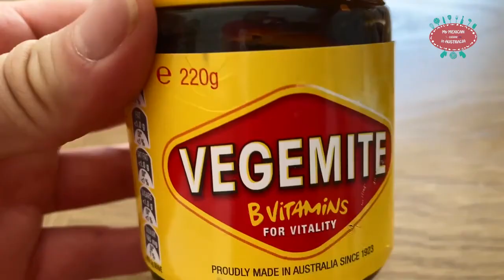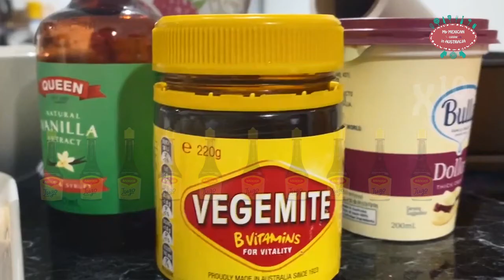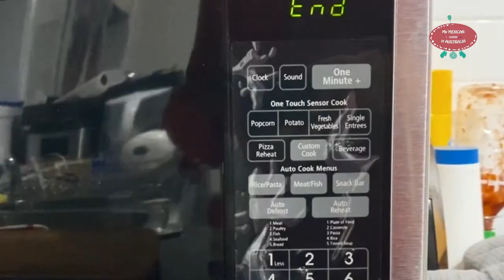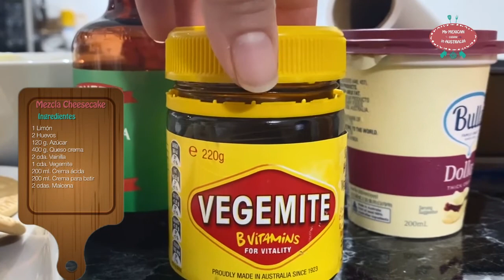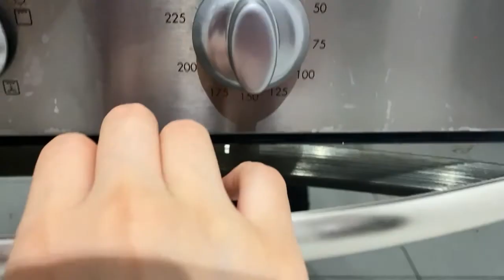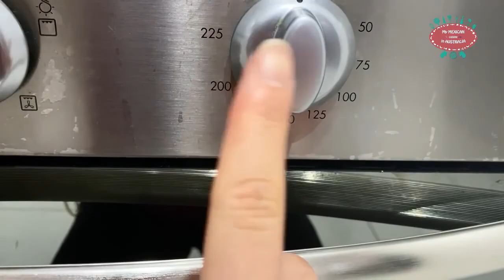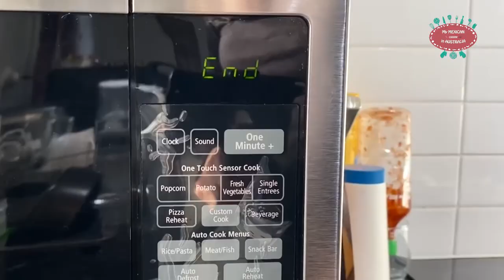CHEESECAKE tradicional 🍰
Pay de queso🥧        |       🍰Cheesecake

✔️ Base                                   ✔️ Base
50 g. Nuez                               50 g. Nut
1 cda. Canela                          1 tbsp Cinnamon
en polvo                                   powder
200 g. Galletas                       200 g. Marie
marias                                      biscuits
60 g. Mantequilla                    60 g. Butter
1 cubo Mantequilla                1 Butter cube

✔️ Mezcla                               ✔️ Mixture
1/2 Jugo limón                       1/2 lemon juice
2 Huevos                                  2 Eggs
120 g. Azúcar                         120 g. Sugar
400 g. Queso                          400 g. Cream
crema                                       cheese
2 cda. Vainilla                         2 tbsp. Vanilla
1 cda. Vegemite                     1 tbsp. Vegemite
200 ml. Crema                        200 ml. Sour
ácida                                        cream
200 ml. Crema                        200 ml. Thick
para batir                                  cream
2 cdas. Maicena                     2 tbsp. Cornflour
papel encerado                       greaseproof paper
1 molde                                    1 springform
desmontable                            cake tin

✔️ Mermelada                         ✔️ Jam
200 g Frambuesas                  200 g. Frozen
congeladas                               raspberries
1 cda. Agua                              1 tbsp. Water
40 g. Azúcar                             40 g. Sugar
Hornear por                             Bake for
30 minutos a                           30 minuts at
150°C o 300°F                        150°C or 300°F
Cambia la temperatura         Change the temperature
 a 180°C o 350°F                    at 180°C or 350°F
por 30 minutos                       for 30 minutes

¿Quieres conocer                    Do you want
más recetas?                           to know more
de notificación y                     on the notification
                                                   networks.

🛒 Store list